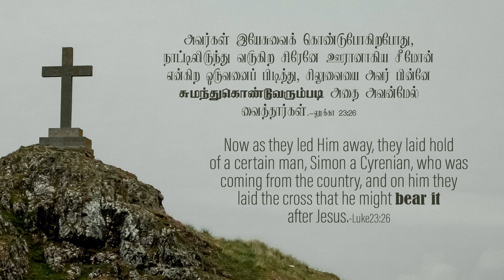2024 February 14th - DD - லூக்கா 23:26 - Luke 23:26